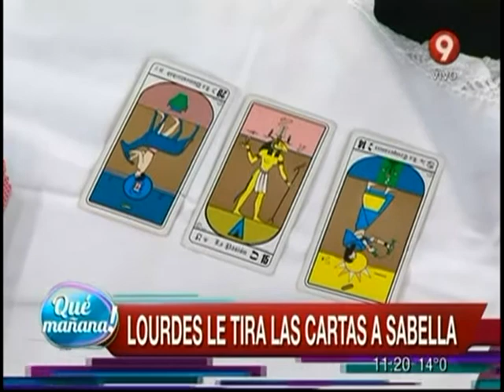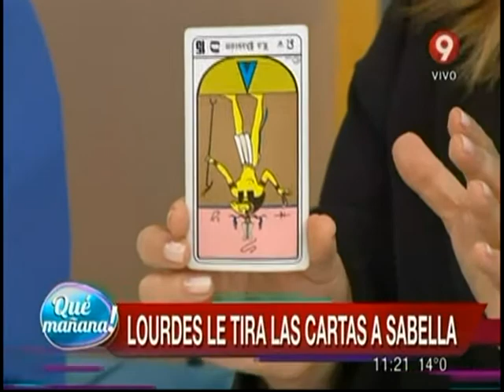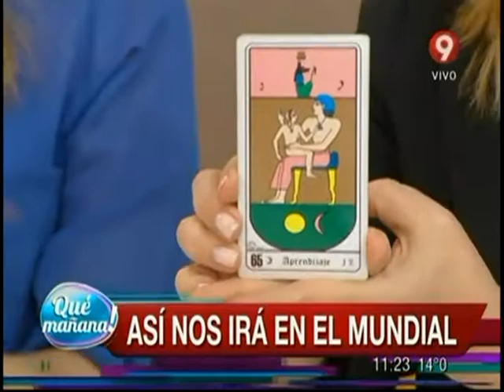Lourdes le tira las cartas a Sabella